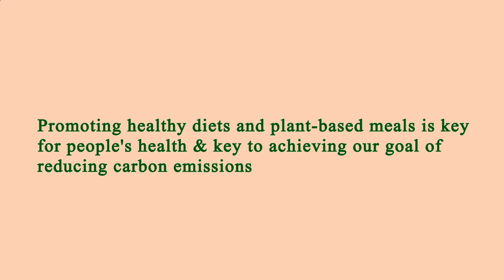Nearby Restaurants Me - Nearby Restaurant Me - Manhattan 10019 NY, New York County, NY, US